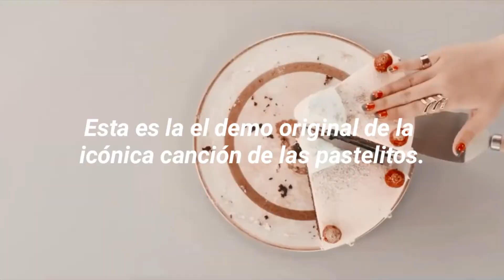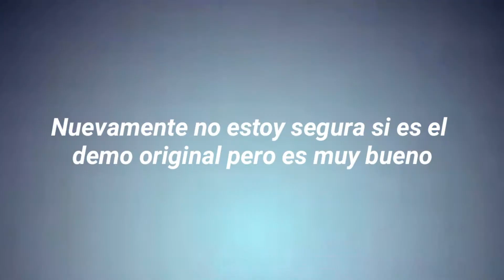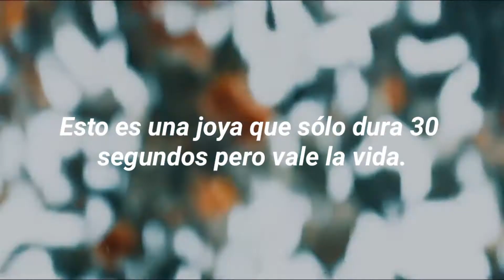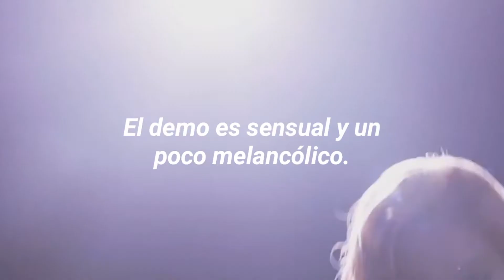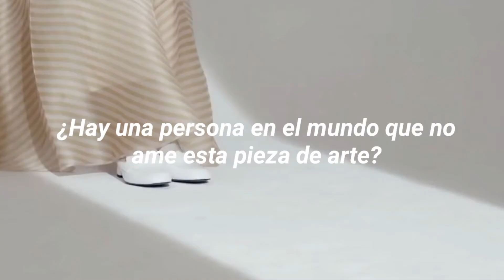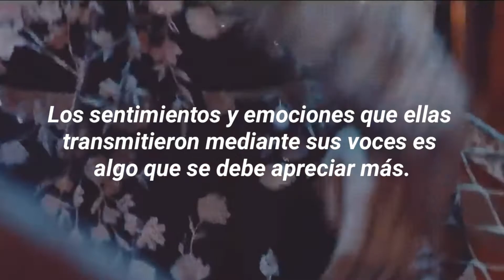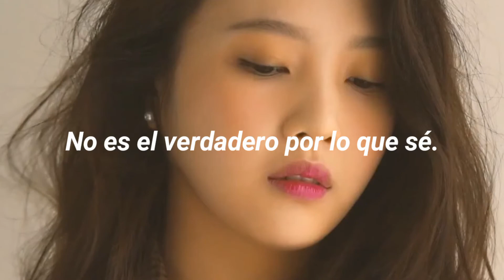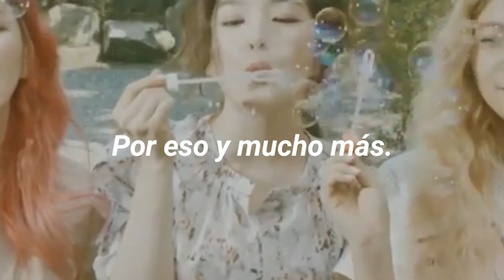Red Velvet vs Demos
Sabemos que las reinas icónicas se adueñan de todos los demos que tocan. Diositas.

© por todos los vídeos utilizados de fmv's.